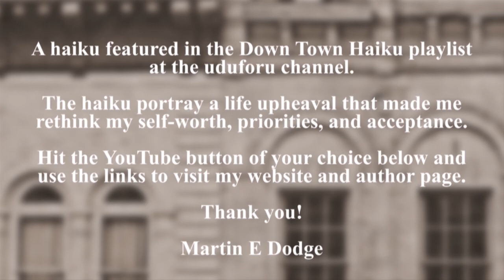Down Town Haiku (15 of 18) by Martin E. Dodge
Toes feel so cold now.
The beach sand will rekindle
tides of future dreams.